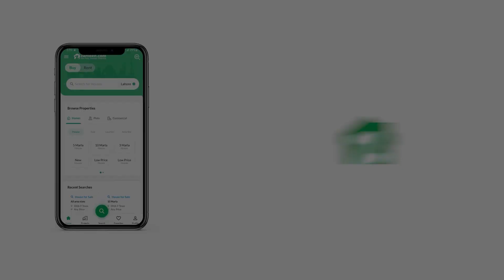84 SQYD FLAT FOR SALE IN SECTOR 31-G KORANGI KARACHI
Apartment Available For Sale In  84 Squareyard
Korangi 31 G
Ground Floor
2 Bedrooms
2 Bath
2 Entrance
Demand 44 Lac The well-planned Flat can be yours for an incredible price of PKR Rs. 4,400,000. Looking for a lucrative investment or a shelter? Consider the following buy. 756 Square Feet sized units are hard to come by for sale, so make your decision today. You can own your home at a price of PKR Rs. 4,400,000 at the best location. Korangi - Sector 31-G is well-regarded for its stable property value as new developments take place. May it be residential or commercial, property in Karachi will prove to be profitable.

Having double glazed windows in the Flat cancels the outside noise.
Laundry is an essential part of household chores and what better way to do it than in a laundry room built for the same purpose.
A separate dining space like the one in this Flat makes it convenient to keep the rest of the house clean from dinner mess.
Stylish yet practical facilities are installed for the differently-abled to navigate in the Flat.
A steam room is beneficial for health and the Flat comes with one!
The property has an outdoor pool where one can swim to their heart's content.